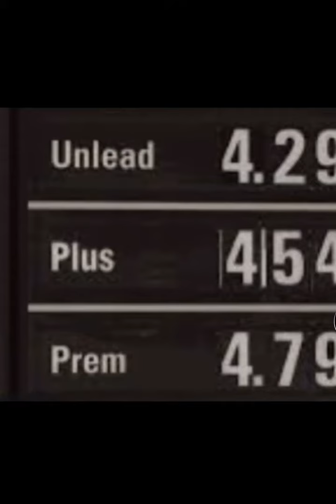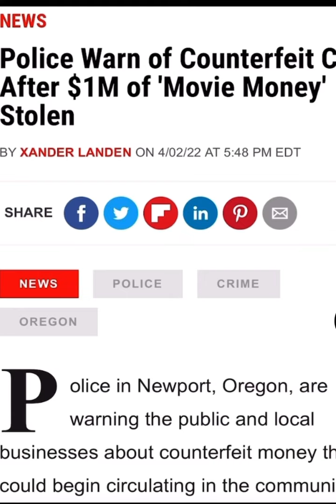Fake $100 bills being placed under your windshield wiper